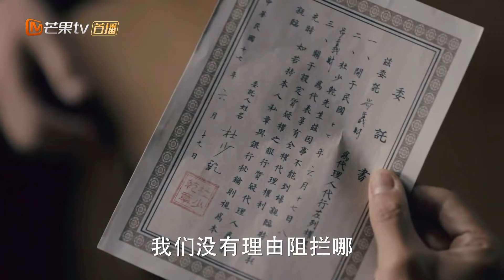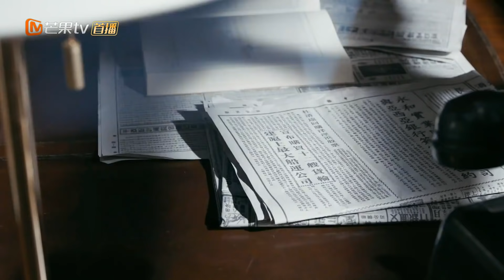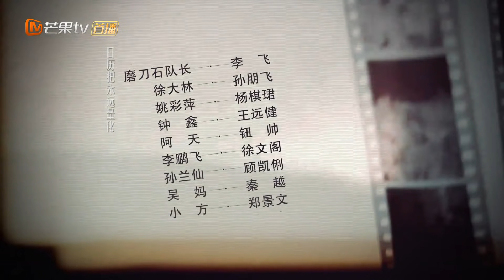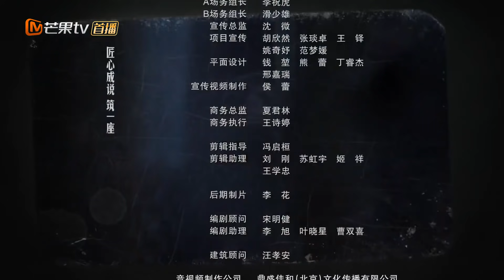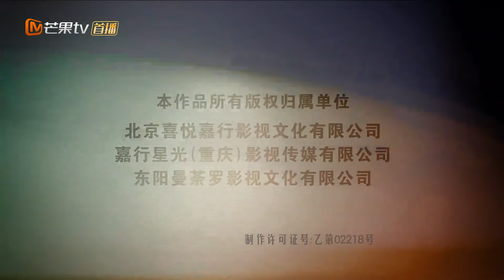【ENG SUB】《筑梦情缘》第49集 傅函君发现杜少乾挪用公款 Great Architect EP49【芒果TV独播剧场】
该剧讲述了在20世纪20年代，以沈其南和傅函君为代表的民国建筑匠人们克服重重困难与质疑，坚守匠心，在建筑营造与设计领域取得成就并推动中国建筑业革新与发展的故事。

剧情简介：
上世纪二十年代初，军阀割据民生凋敝，乱世中少年沈其南一家忽遭飞来横祸。父亲因无意间卷入走私阴谋而被杀害，母亲在逃亡中蒙难，兄妹四人历经艰险逃到上海却不幸离散。多年后，长大成人的兄妹三人在经过一番遭际之后重逢。时逢乱世，内忧外患，在绝望中经历层层考验的沈其南逐渐成长起来，在爱和信仰的影响下，成长为上海滩有名的建造师。在短暂的上海大开发时期，在寸土寸金的黄浦江边，沈其南以匠心为本，怀揣理想以民为先。他为改造棚户区的居住环境而不懈努力，为建造廉租房而鞠躬尽瘁。经过火与血的洗礼，沈其南立志为备受战乱之苦的平民百姓建造牢固而温暖的家。侵华战争开始，国难当头，沈其南心怀家国大义，及时揭发了军事防御工事中偷工减料的问题，阻止了战争中更大的伤亡，同时也终于查清了父亲当年走私案的真相，还父亲一个清白。

导演: 金沙 / 韩冬
编剧: 阳函君
主演: 霍建华 / 杨幂 / 曾江 / 冯雷 / 姜宏波
类型: 剧情
制片国家/地区: 中国大陆
语言: 汉语普通话
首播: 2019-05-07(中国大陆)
集数: 50
单集片长: 45分钟
又名: 巨匠

Chapter章节
00:00 加入会员抢先看！
01:35 The opening
50:08 Ending song